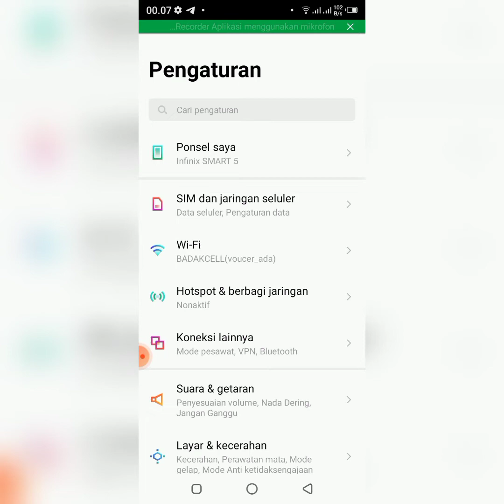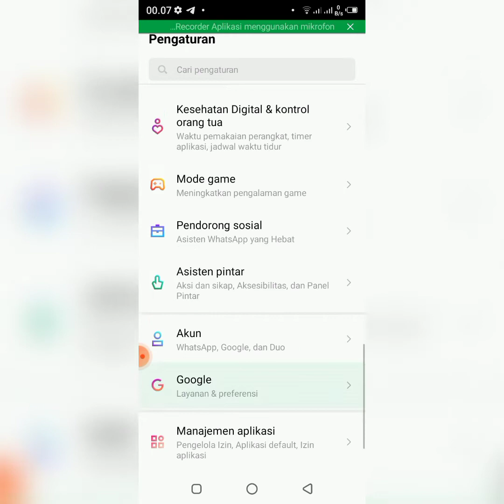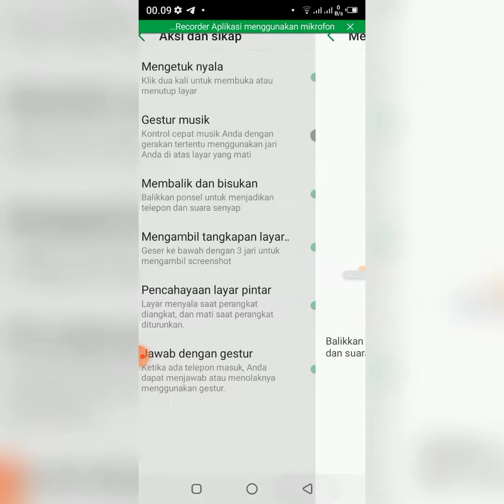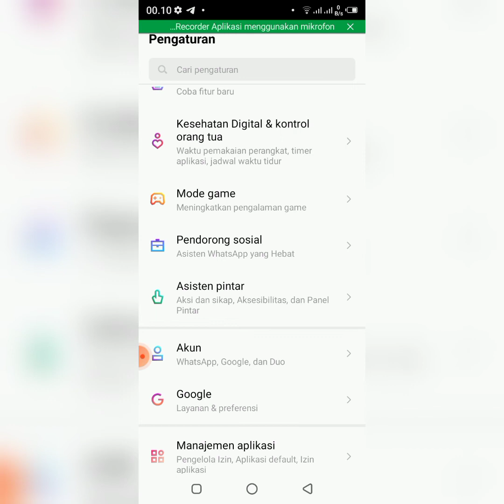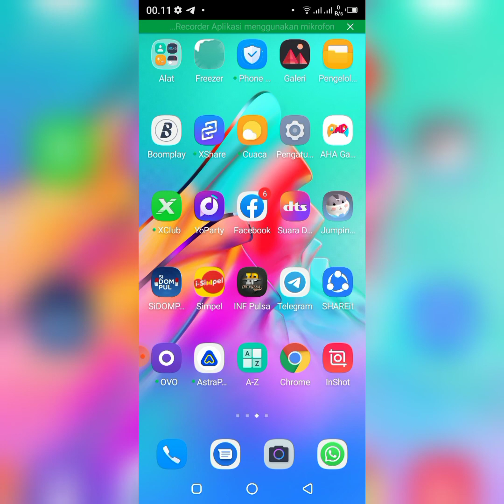Fitur terbaru infinix smart 5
Fitur Rahasia Infinix Smart 5
4 Fitur Tersembunyi HP Semua Tipe Infinix - Yang jarang diketahui Orang
FITUR TERSEMBUNYI HP INFINIX TERBARU YANG PERLU KALIAN KETAHUI

terima kasih.